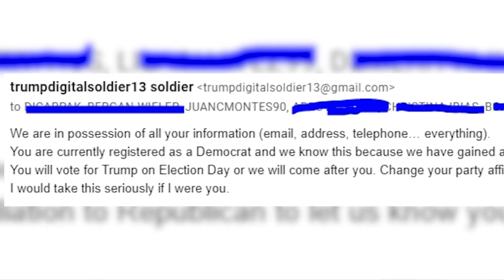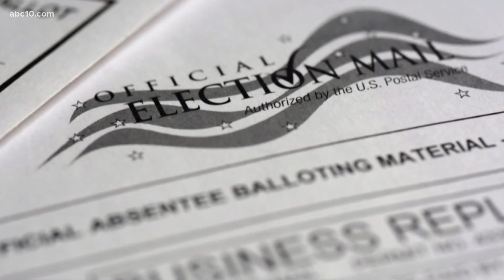Local misinformation expert weighs in on emails from Iran sent to intimidate voters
Kim Nalder reminds voters that voter intimidation is illegal and that who you individually voted for is anonymous.